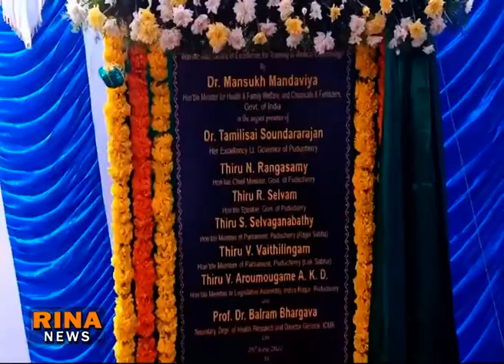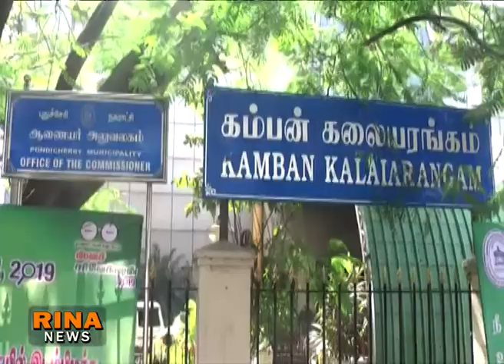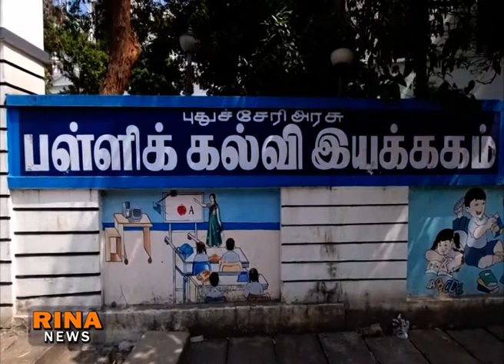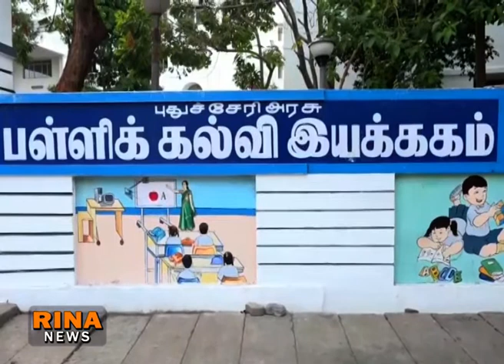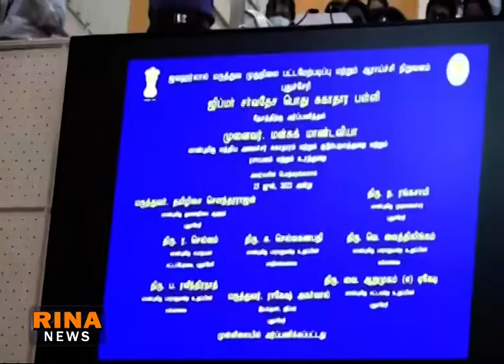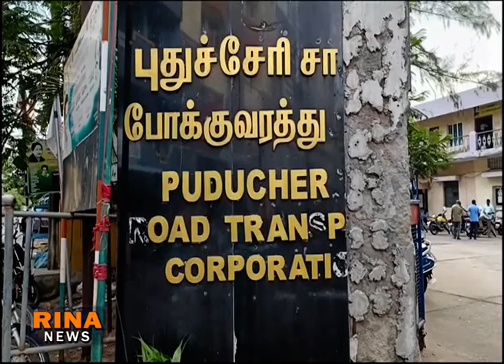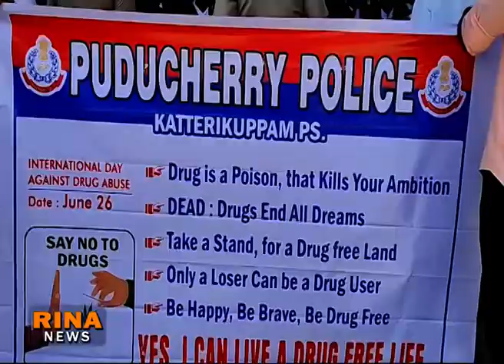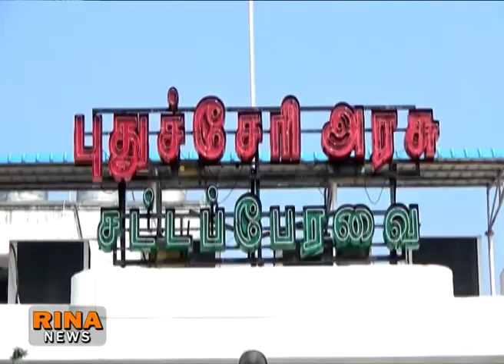RINA NEWS TODAY 25 06 2022